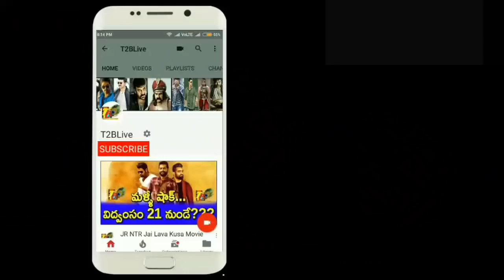కన్నడ గడ్డపై 20 కోట్లు...ఏం కొట్టుడు సామి ఇది! || Aravindha Sametha Karnataka Industry Hit For TFI